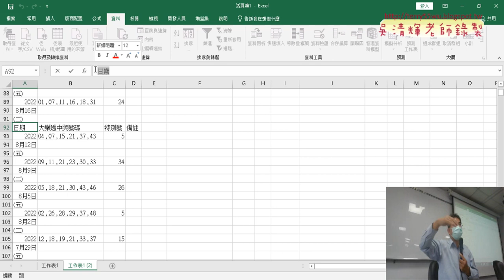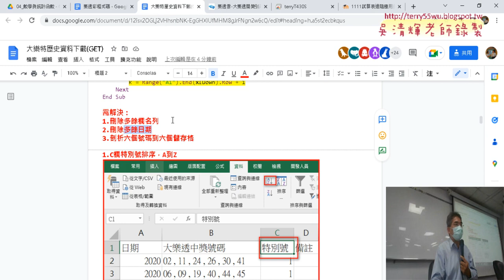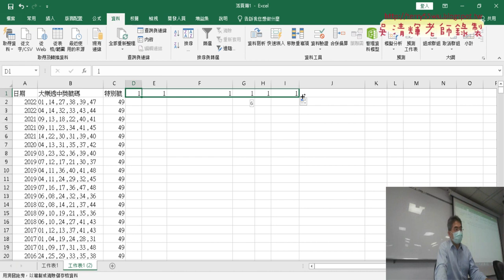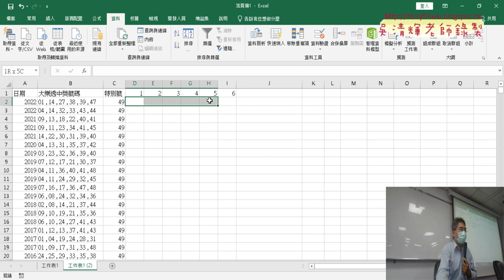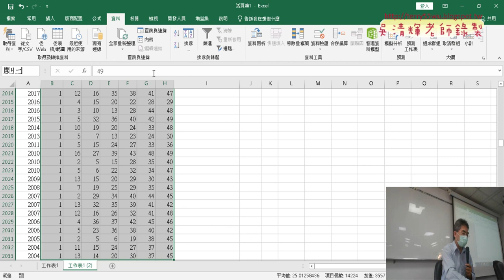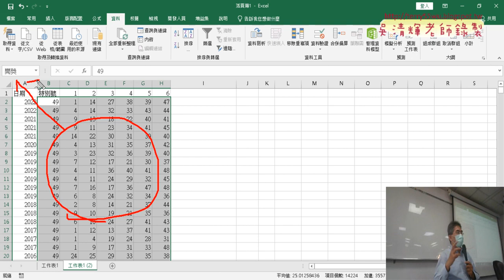04 刪除多餘欄名列與日期與剖析號碼